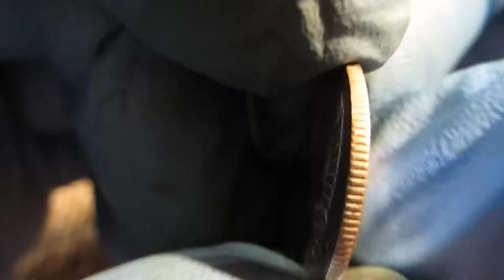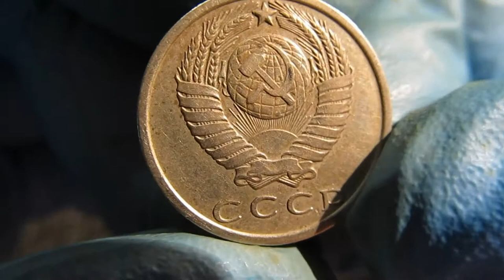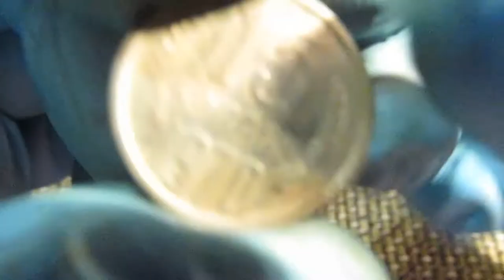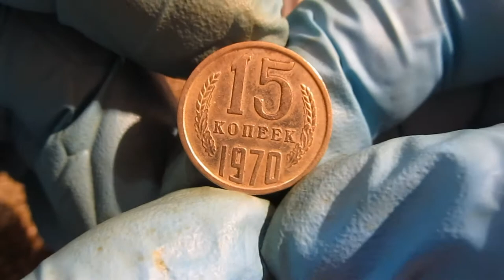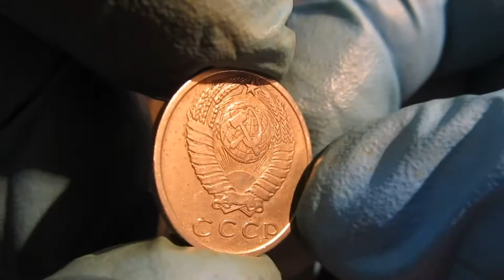Ого 5000 грн за 15 копеек 1970 года.